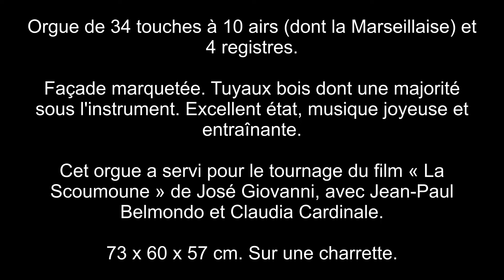Vente du 21/05/22 - Orgue de rue Gasparini - La Scoumoune de J. Giovanni / de Roubaix avec Belmondo.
Lutèce Créations vous invite à la prochaine vente aux enchères d'automates et d'instruments de musique mécanique qui se tiendra le samedi 21 mai 2022 à 14h00 à la Galerie de Chartres.

A cette occasion vous seront aussi présentés un ensemble de livres, gravures et estampes ayant trait à la musique mécanique et aux automates ainsi que des objets d'Art forain (gondole, âne et dauphin de manège), des machines à sous et autres distributeurs et une collection de phonographes. Expert pour la musique mécanique et les phonographes: C.E.A. Mr Denis LAMBOTTE - 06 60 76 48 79.

Les automates, qui vous seront présentés à l'occasion de cette vente aux enchères exceptionnelle, font partie de l’ancienne collection de Jacques Bourgade.

Parmi les automates proposés: de belles tabatières en métal à oiseau chanteur automate, de beaux automates de Gustave Vichy dont un singe fumeur, de Roullet Decamps dont un noir joueur de tambour, de Phalibois dont une siffleuse, de Bontemps (buisson d'oiseaux et cages à oiseaux chanteurs automates) et des automates modernes (de Marcu, Camus, JAF et Farkas).

Parmi les instruments de musique mécanique: boîtes à musique de type cartel (Lecoultre Frères, Brémond etc), un piano de table "Mélodico", des pianos mécaniques (dont un piano portatif "Le mongol"), des boîtes à musique à disques, des orgues (dont un orgue de 9 singes automates musiciens) et des petites boîtes à musique (dessous de plat musicaux, caves à cigares musicales, marottes etc...).

Description du lot de cette vidéo:

Lot n° 586: Orgue de rue Gasparini à cylindre.

34 touches, 10 airs dont La Marseillaise, 4 registres. Façade marquetée. Tuyaux bois dont une majorité sous l'instrument. Excellent état, musique joyeuse et entraînante.
Cet orgue a servi pour le tournage du film « La Scoumoune » de José Giovanni, avec Jean-Paul Belmondo, Claudia Cardinale et Michel Constantin. Par ailleurs, certains airs joués par l'instrument ont inspiré le compositeur François de Roubaix pour la musique du film. Sur charrette.

Estimation: 3000 / 5000 euros.

Pour la petite histoire: La Scoumoune est un film franco-italien écrit et réalisé par José Giovanni, sorti en 1972. Il s'agit de l'adaptation de son roman L'Excommunié (Série noire 1958).

Marseille, 1934. Xavier Saratov (Michel Constantin) est en prison pour un meurtre que Jeannot Villanova, le patron de la pègre marseillaise, lui a fait endosser en mettant un cadavre dans sa voiture. Georgia (Claudia Cardinale), sa sœur, et son ami Roberto Borgo (Jean-Paul Belmondo), surnommé « la Scoumoune » parce qu'il porte malheur à ses ennemis en dégainant et en tirant plus vite qu'eux, essayent de prouver son innocence.

Informations pratiques:

Expositions:
19 mai 2022 de 14h00 à 18h00
20 mai 2022 de 09h00 à 12h00
21 mai 2022 de 09h00 à 12h00

Lieu d'exposition et de vente:
Galerie de Chartres
7 Rue Collin d'Harleville, 28000 Chartres, France

Mots clef: Galerie de Chartres / vente aux enchères / automates / automate / androïdes / androïde / boîtes à musique / instruments de musique mécanique / phonographes / Vichy / Roullet Decamps / Phalibois / Bontemps / Lambert / Oiseaux chanteurs / Buissons d'oiseaux / tabatières / Pianos mécaniques / machines à sous / Art forain / orgues de rue / orgue / rue / cylindre / Gasparini / La Scoumoune / Jean-Paul Belmondo / Claudia Cardinale / François de Roubaix / José Giovanni Michel Constantin / charrette.